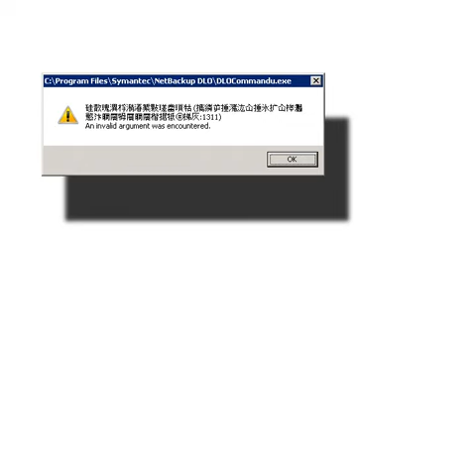Lil Netzero / spob - 私はあなたを参照してください。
2/4
May 6, 2014
Bones - LinksysBroadbandRouter (Instrumental)